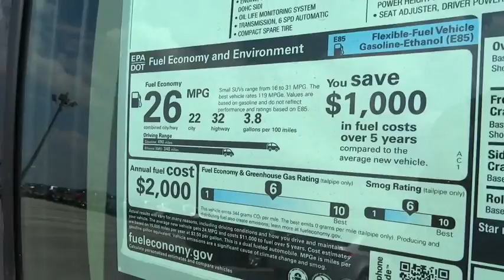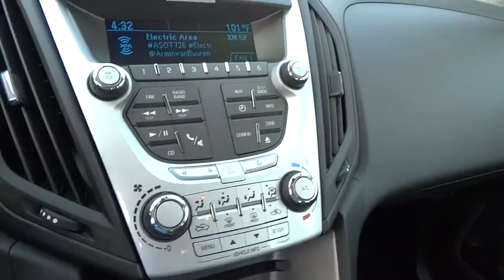2015 Chevrolet Equinox San Antonio, Houston, Austin, Dallas, Universal City, TX C52524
2015 Chevrolet Equinox

Gunn Chevrolet
12602 IH 35 North

New In Stock. Priced below MSRP!!! Bargain Price!!! Biggest Discounts Anywhere* Need gas? I don't think so. At least not very much! 32 MPG Hwy.. Special Financing Available: APR AS LOW AS 0% OR REBATES AS HIGH AS $1,000!!! Safety equipment includes: ABS, Traction control, Curtain airbags, Passenger Airbag, Daytime running lights...Other features include: Bluetooth, Power locks, Power windows, Auto, Air conditioning...